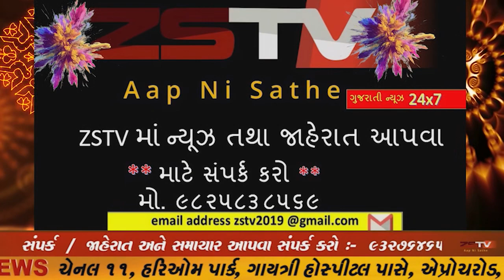વડોદરાના કરજણ ખાતે મૂળ નિવાસી એકતા મંચની સ્થાનાને એક વર્ષ પૂર્ણ થતાં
વડોદરાના કરજણ ખાતે મૂળ નિવાસી એકતા મંચની સ્થાનાને એક વર્ષ પૂર્ણ થતાં ડો.